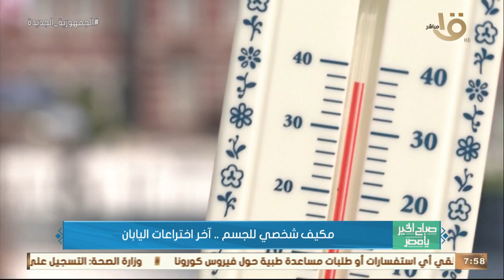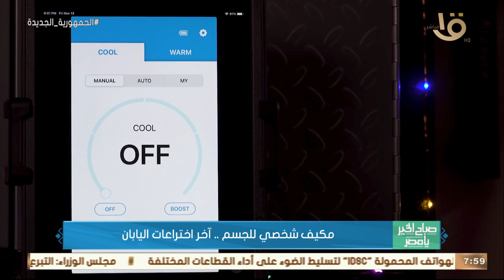صباح الخير يا مصر | آخر اختراعات اليابان.. مكيف شخصي للجسم